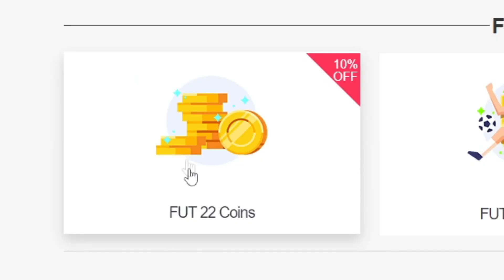¡50/50 SUMMER SWAPS 2! ¡Consigue los ÚLTIMOS 9 SUMMER SWAPS GRATIS + 4 Picks 84+! | FIFA 22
bydeerky fifa

bydeerky icono

bydeerky SUMMER SWAPS 2

FIFA 22
FIFA22
FUT 22
FUT22